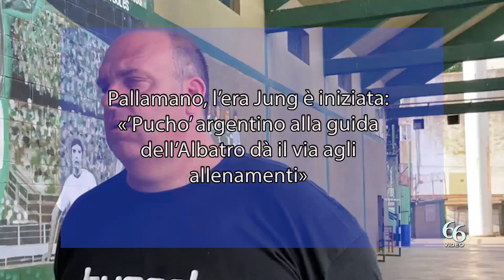Pallamano, l’era Jung è iniziata «’Pucho’ argentino alla guida dell’Albatro dà il via agli allenamen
Alla palestra Acradina l’era Jung è iniziata. Il tecnico argentino, chiamato alla guida della squadra, dirige gli allenamenti della Teamnetwork Albatro in vista della ripresa del campionato prevista per sabato 14 gennaio a Fasano.

Tutti a disposizione del Pucho, questo il soprannome che accompagna Rodolfo Jung nel mondo della pallamano. Un primo impatto con il campionato italiano che ha, comunque, studiato grazie ai tanti video visionati prima del suo arrivo. “C’è sicuramente qualche differenza nel gioco e nella struttura dei giocatori – afferma Jung – Qui sono forse più fisici, ma il livello non ha nulla da invidiare alle altre maggiori leghe europee”.

Il Pucho ritrova una squadra con molti giocatori di origine argentina. “Il fatto che qui giochino molti argentini e tanti hanno giocato qui in passato è stato tra i motivi che mi ha spinto a venire a Siracusa – continua il tecnico – La loro presenza, almeno all’inizio, mi faciliterà il lavoro. La possibilità di parlare anche nella mia lingua ci aiuterà.”

L’arrivo di Rodolfo Jung, così come detto sin dall’inizio, è un investimento per il futuro della Teamnetwork Albatro. Il tecnico viene considerato uno dei guru della pallamano giovanile e con l’Under 21 albiceleste ha ottenuto la qualificazione per i mondiali in programma nel prossimo mese di giugno in Grecia e Germania.

“Sin dal primo momento il direttore generale Di Stefano mi ha detto che avremmo dovuto lavorare molto sui giovani – continua ancora Jung -. La nostra intenzione è quella di farli crescere fino a raggiungere lo stesso livello degli stranieri in squadra. Sono loro l’investimento maggiore per affrontare al meglio le stagioni future, già a partire dalla prossima”.

Infine l’appello ai tifosi, da sempre valore e passione aggiuntivi durante le partite. “I tifosi devono stare accanto alla squadra e sostenerli soprattutto in casa – conclude – I ragazzi hanno bisogno di loro e può essere determinante in certi momenti”.